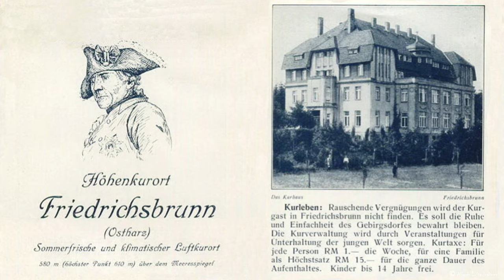Ehemaliges FDGB-Ferienheim "Ernst Thälmann" (Lost Places)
Das Sanatorium wurde im ehemaligen Kurhaus eingerichtet. Später wurde es zum FDGB-Ferienheim. Das Sanatorium Ernst Thälmann befindet sich in Friedrichsbrunn/Harz und steht dort bis heute. Das Vorderhaus beherbergte die Praxisräume, während in einem Gebäude auf dem hinteren Grundstück ein Saalanbau angefügt ist.